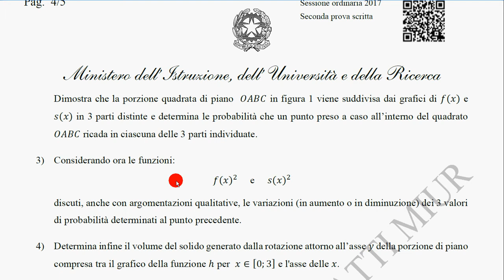problema 1 d1